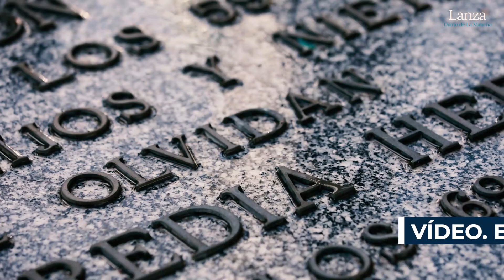Los ciudarrealeños han adelantado este año las visitas al cementerio para evitar las aglomeraciones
REDACCIÓN: AURORA GALISTEO
En el Día de Todos los Santos la afluencia de público está siendo bastante menor que otros años. Las visitas a los seres queridos en el campo santo se han ido escalonando en los días previos. Los vendedores de flores aseguran que las ventas se han reducido considerablemente con respecto a otros años

La proximidad de la festividad de Todos los Santos siempre ha acercado más gente al cementerio de Ciudad Real durante las jornadas precedentes al día festivo. Pero en este 2020, como todo, las rutinas han cambiado y se ha visto más afluencia de gente en el campo santo desde mucho antes que otros años.